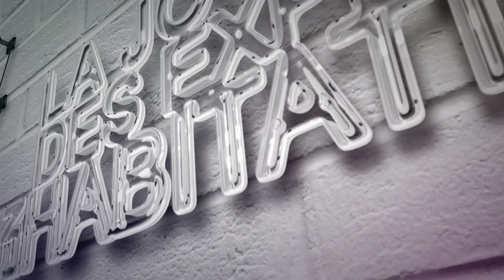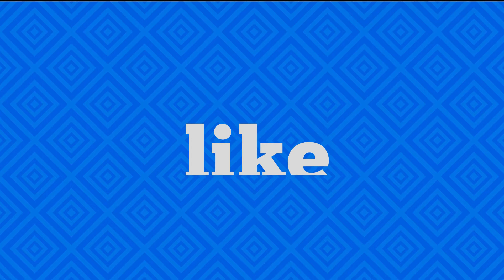Teaser - Comment prolonger la durée de vie des bâtiments résidentiels ?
10 PROBLÈMES SOUVENT RENCONTRÉS EN CONSTRUCTION DE BÂTIMENT ET LEURS SOLUTIONS: Marco Lasalle, directeur, Service technique, APCHQ apporte lors de cette conférence dynamique les solutions à 5 problèmes de gestion et 5 autres d’exécution souvent rencontrés sur les chantiers.